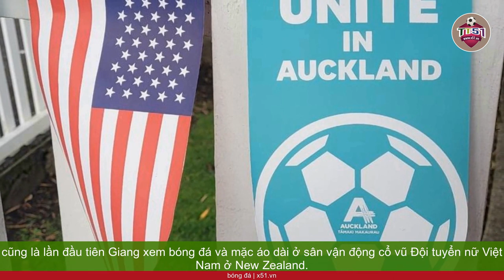CỔ VŨ ĐỘI TUYỂN NỮ VIỆT NAM Ở NEW ZEALAND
Nhớ lại lần cổ vũ 1 ngày trước ở sân vận động, Nguyễn Hương Giang (22 tuổi) đang làm ở một công ty chuyên về trang trí tiệc cưới và hoa ở New Zealand vẫn còn bồi hồi đong đầy cảm xúc. Đó là lần đầu tiên Giang được đến sân vận động để xem bóng đá và cổ vũ Đội tuyển nữ Việt Nam ở một đất nước xa xôi.